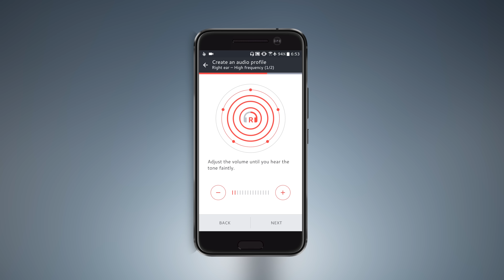HTC 10: Audio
“Hi-fi BoomSound on this is incredible…you can hear a lot more clarity on the phone…it is the best quality that you’ve heard…it’s still got that Boom…”